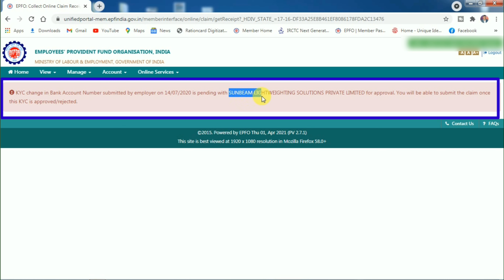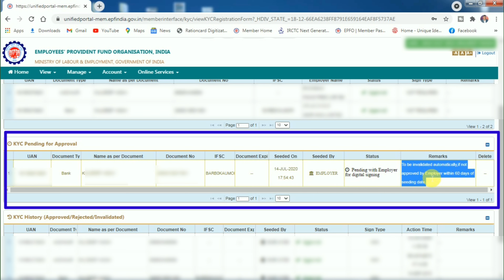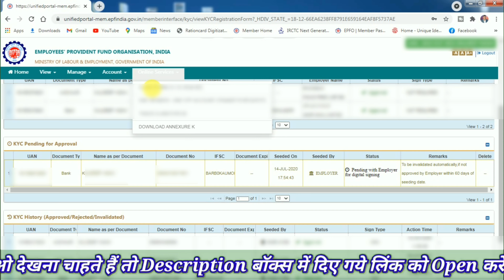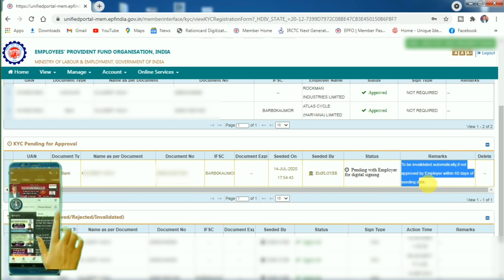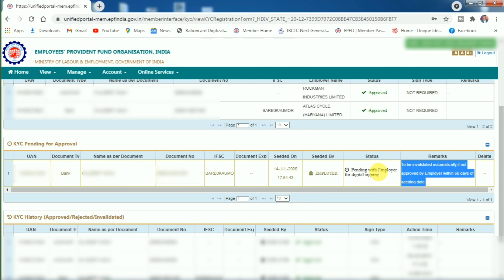EPF/UAN KYC New update? How to Delete Employer added Bank KYC in EPF uan Member Portal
Hello Friends, Your warm welcome and greetings to your own Social Media Channel and Page Tech Career, I have spoken about EPFO and ESI in this video, if you are also EPF / UAN KYC New update? How to Delete Employer added Bank KYC in EPF uan Member Portal DeletePF_KYC? If you want to know, then this video is for you, please watch it once, you will get a lot of help from this video, thanks…
नमस्कार फ्रेंड्स आपका हार्दिक स्वागत व अभिनन्दन है आपके अपने Social Media चैनल और पेज Tech Career में, मैंने इस विडिओ में EPFO and ESI के बारे में बतलाया है, यदि आप भी EPF/UAN KYC New update? How to Delete Employer added Bank KYC in EPF uan Member Portal DeletePF_KYC? जानना चाहते हैं, तो ये वीडियो आप के लिए ही है कृपया आप इसे एक बार जरूर देखे इससे आपको इस वीडियो से काफी हेल्प मिलेगा थैंक्स…
☞Your Related Query
01☞ EPF/UAN KYC New update
02☞ How to Delete Employer added Bank KYC in EPF uan Member Portal
03☞ pf kyc delete kaise kare
04☞ pf kyc kaise delete kare
05☞ epf uan member portal
06☞ epf/uan kyc new update
07☞ kyc change in bank kyc
08☞ employer dwara add ki gai bank kyc kaise delete karen
09☞ how to add bank kyc in pf
10☞ how to delete pending bank kyc in pf
11☞ how to approve pending bank kyc in pf
12☞ epfo new update
13☞ uan member portal new update
14☞ epf latest news in hindi
15☞ how to delete pf kyc
16☞ pf kyc